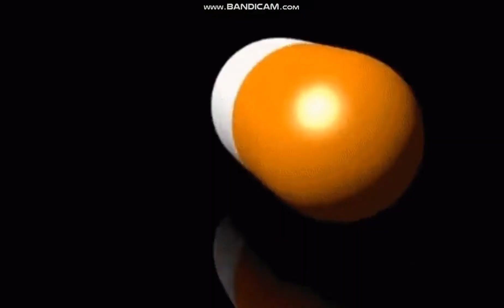ta rass la pu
médicament